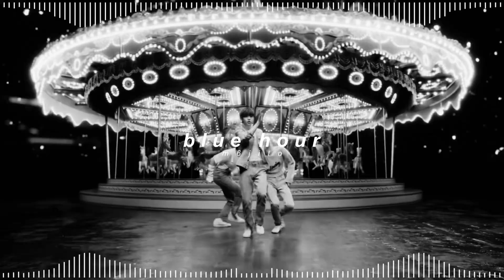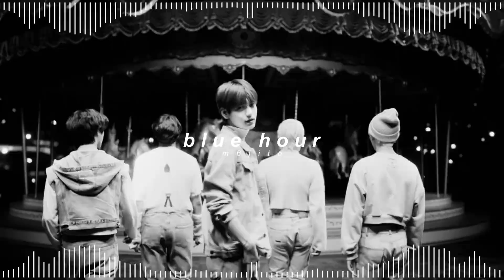txt - 5시 53분의 하늘에서 발견한 너와 나 (blue hour) ( 𝘀𝗽𝗲𝗱 𝘂𝗽 + 𝗿𝗲𝘃𝗲𝗿𝗯 )